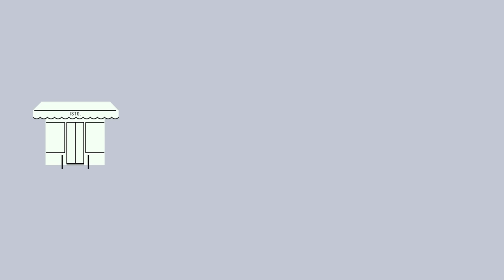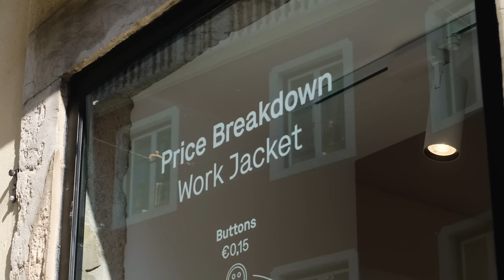What is ISTO.? | Transparently Made in Portugal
ISTO. is a modern day essentials brand for men and women available at isto.pt and in-store in Lisbon.

We only work with the best 100% organic, natural & recycled materials made by ethically sound suppliers.

We cultivate a fully transparent relationship with consumers. We share how much each product costs and what the markup is.

We are independent. 100% of the company is still owned by its three founders.